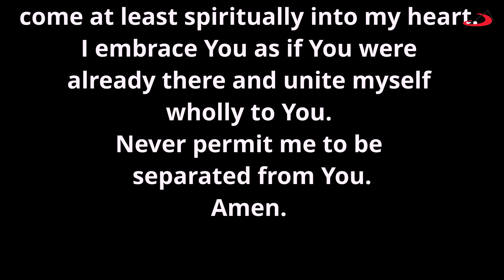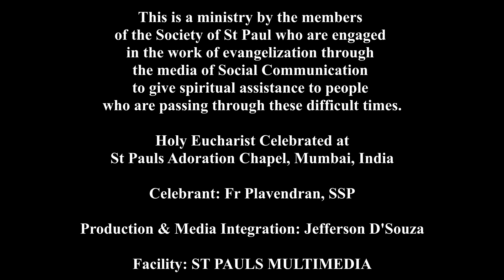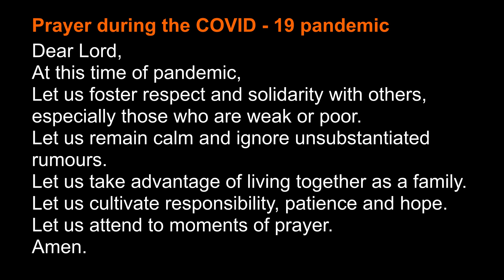EUCHARISTIC CELEBRATION | THURSDAY | WEEK XXX | 29/10/2020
Holy Mass from SOCIETY OF ST PAUL, Mumbai.